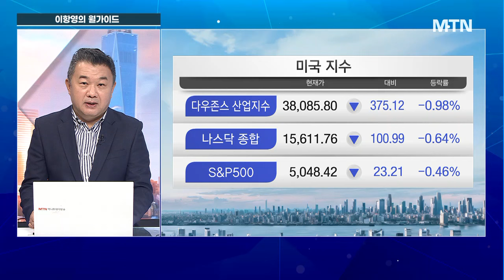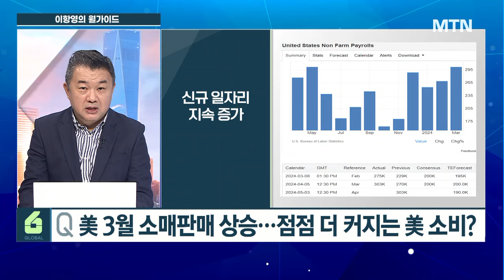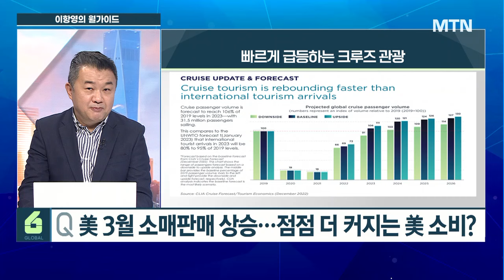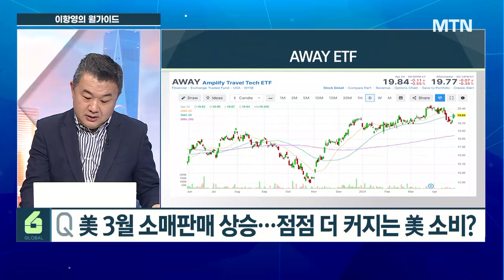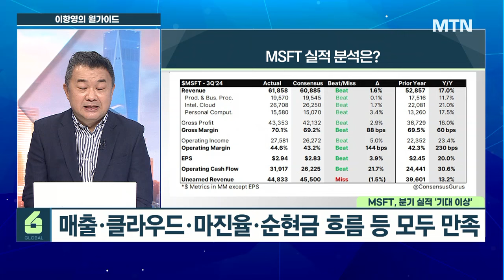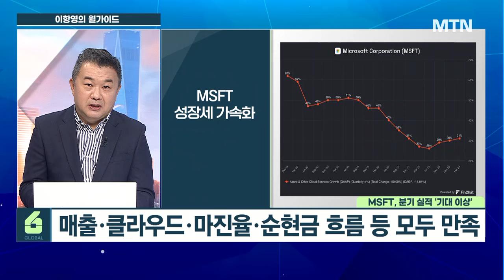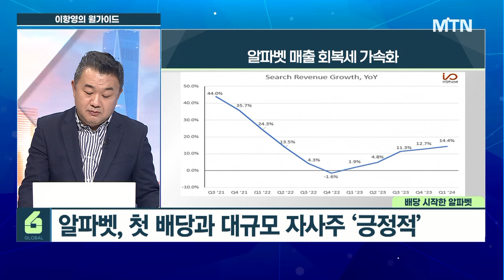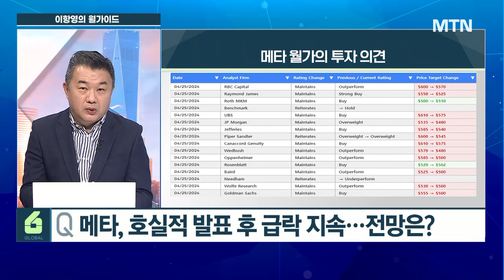[이항영의 월가이드] 스태그플레이션 우려의 시장 MSFT·알파벳이 만든 시간외 반전 / 머니투데이방송 (증시, 증권)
04/26 시장을 여는 아침 글로벌6

▶ 인사이트
지칠줄 모르는 미국인들의 소비
미 3월 소매판매 전월대비 0.7%↑
미국 3월 소매판매 기대 이상 증가
지난주부터 이어진 美 카드회사 실적 추이

▶ 헤드라인
MSFT 실적 시장 예상 상회에 시간외 급등
알파벳, 전망치 웃돈 실적·사상 첫 배당
메타, 호실적 발표 후 급락 지속